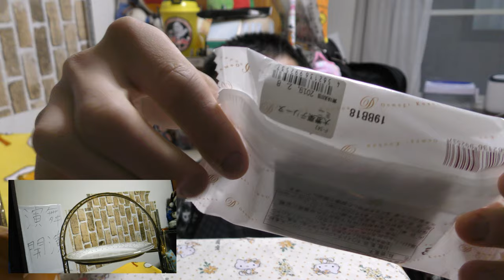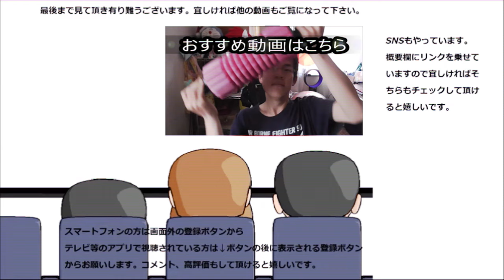大麦工房ロア 栗のテリーヌを食べてみた。モンブランともパウンドケーキとも違う～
大麦工房ロア　栗のテリーヌを食べてみました。
モンブランともパウンドケーキとも違う栗の味わい、でもテリーヌって抑々何なんだろう？
贈り物は此方まで↓
〒153-0042